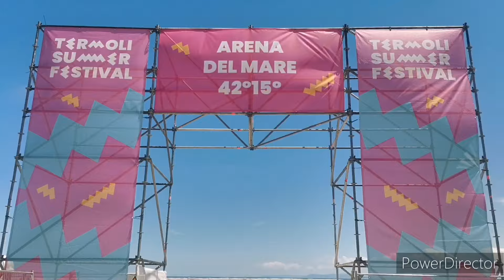arena del mare, novità estate 2024 a Termoli